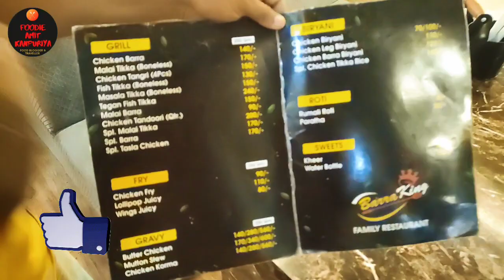Tadke wala Butter Chicken & Flying Rumali.|Barra King A Unit Of Royal Street.| Indian Street Food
Location :- Talaq Mahal Kanpur.

Butter Chicken
Chicken Malai Tikka
& Rumali Roti

Shop Timing:-
5:00 pm to 11:00 pm

Barra King | Barra King A Unit of Royal Street | Chicken malai tikka | Butter Chicken | Dil se Foodie|Swad official|Best Non Veg Street Food in Kanpur|kanpur street food|best street food in kanpur|kanpur food vlog|Non veg food|indian street food|Food combo|street food of kanpur|best food of kanpur|street food india|Food of kanpur|Food of the day|Non veg lovers Favourite place

Support Us

Thankyou.